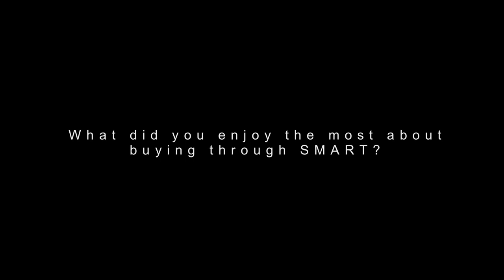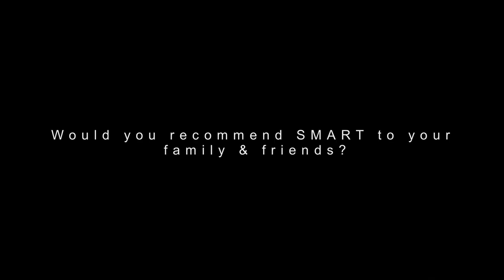SMART REAL ESTATE - Irene "Beth" Bates client testimonial